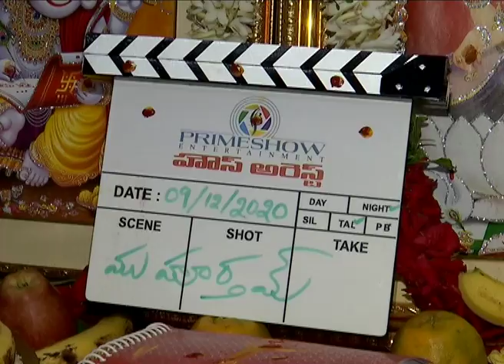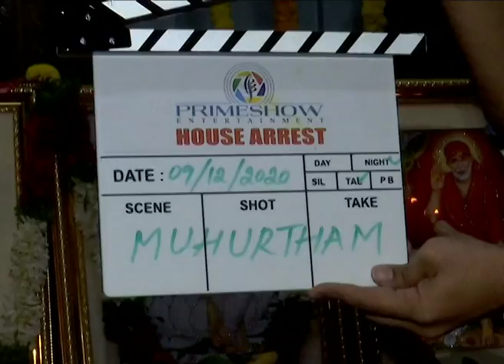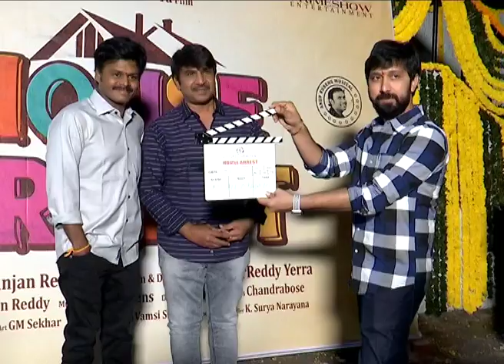House Arrest Telugu Movie Opening